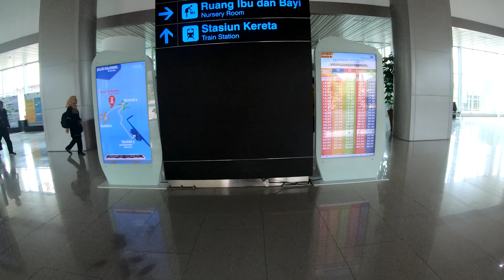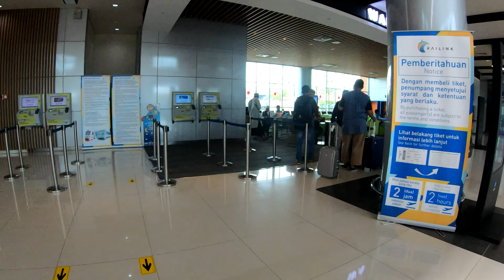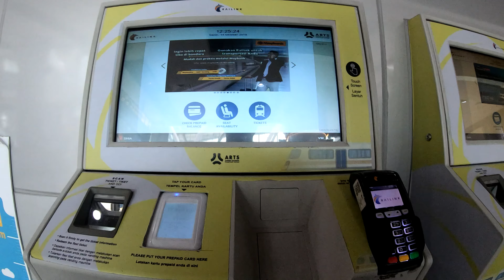スカルノハッタ国際空港レイルリンクの駅,Railway Station,Bandar Udara Internasional Soekarno–Hatta Airport,Jakarta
スカルノハッタ国際空港レイルリンクの駅,Railway Station,Bandar Udara Internasional Soekarno–Hatta Airport,Jakarta,Indonesia,ジャカルタ,インドネシア